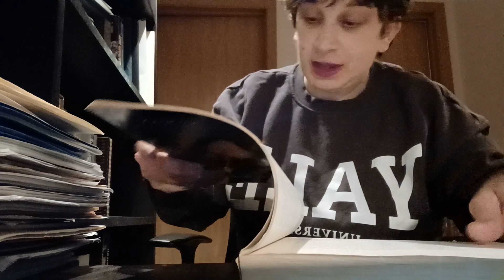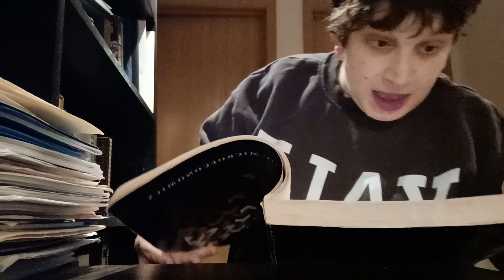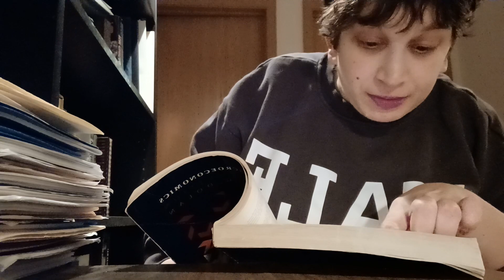ASMR Study Buddy helps you study for your Microeconomics test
In this video, your friend is helping you review a chapter for your macroeconomics test. I didn't go to Yale. The sweatshirt is actually from H&M, lol!